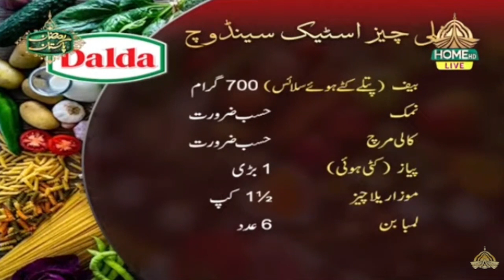Day 26 | Cooking Segment | Ramzan Pakistan | Live Iftaar Transmission | Only On PTV Home